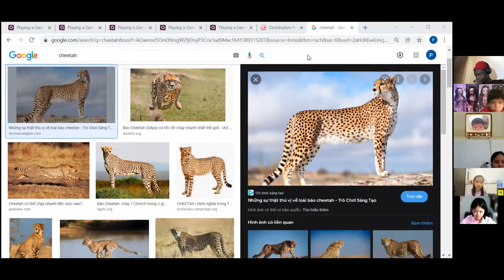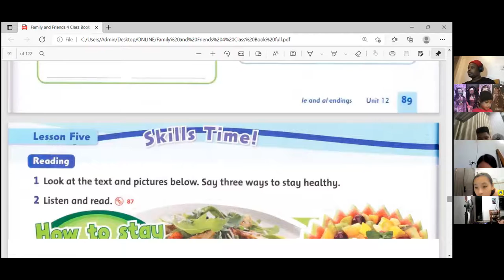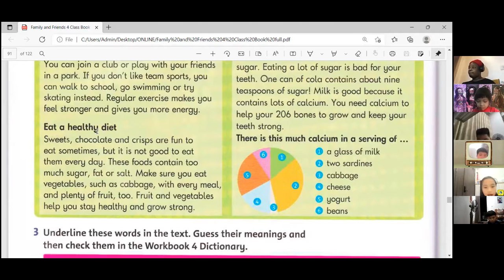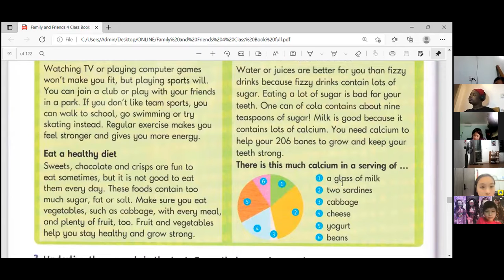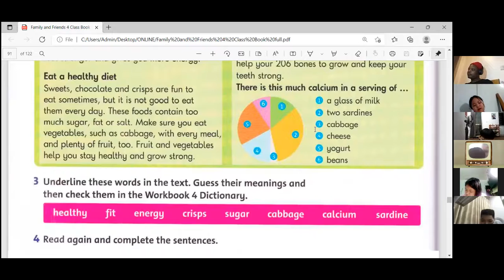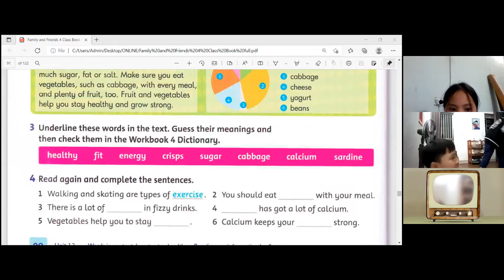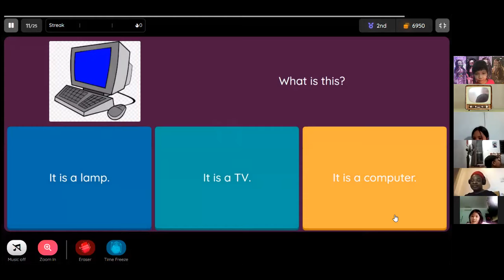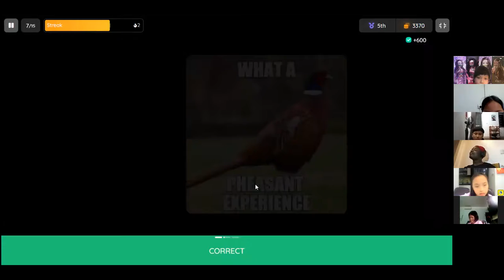TIENG ANH 4 GIAO TIEP 05 01 21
Chuyên luyện thi tiếng Anh chuyển cấp, tiếng Anh vào 6 CLC, tiếng Anh chuyên vào 10 và tiếng Anh Đại học. - Cơ sở 1: Số 20, ngõ 71 Láng Hạ, Đống Đa, Hà Nội. - Cơ sở 2: Số 3, ngõ 71 Láng Hạ, Đống Đa, Hà Nội. - Cơ sở 3: C4 KĐT Vạn Phúc, Hà Đông, Hà Nội.